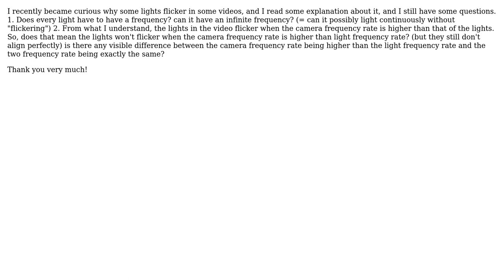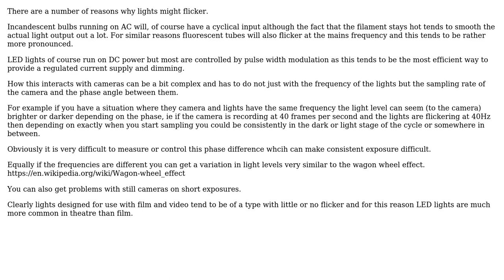Camera and light frequency rate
With thanks & praise to God, and with thanks to the many people who have made this project possible! | Content (except music & images) licensed under CC BY-SA | Music | Images & others | With thanks to user Kwun user Chris Johns and the Stack Exchange Network Trademarks are property of their respective owners. You are responsible for your own actions.